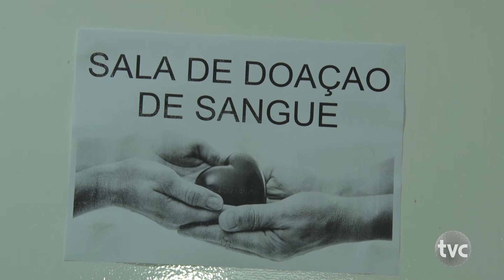Campanha para doação de sangue segue até quarta-feira (11), em Confresa